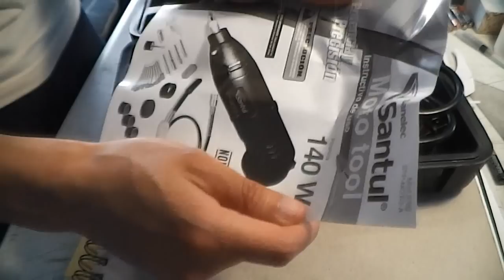Unboxing: Herramienta Rotatoria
Hoy les presento un unboxing de una herramienta muy útil. Espero que les guste ;)